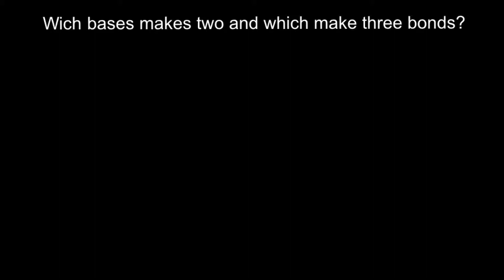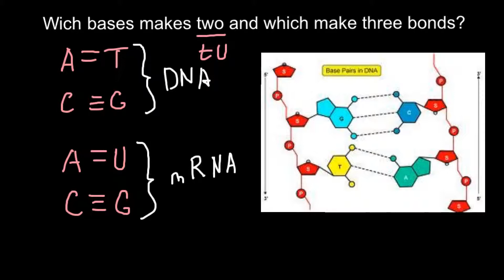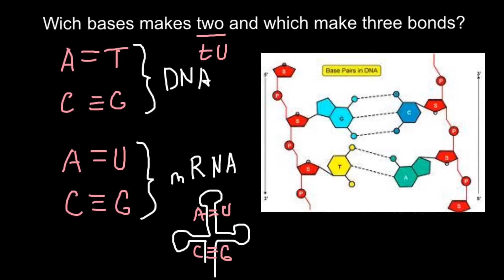Which bases make double and triple bonds - mnemonic technics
Cytosine and guanine are important pyrimidine bases that are parts of the basic building units of DNA, the nucleotides.

They both have three centers for hydrogen bonding to be formed between them(base pairing) when the two strands of DNA are joined. These hydrogen bonds that hold the two strands together and help maintaing the double-helix structure of DNA.

Cytosine has two hydrogen bond acceptors and one donor to be paired with two hydrogen bond donors and one acceptor of guanine. This is not the case in adenine and thymine which could form only two hydrogen bonds between them during base pairing process.